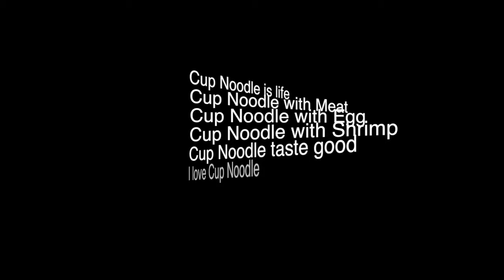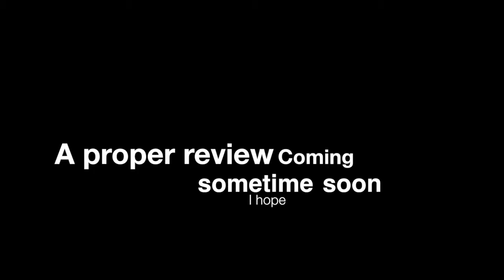FFXV: The Perfect Cup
My parents always told me Cup Noodles were bad for you.
My Gym Coach told me Cup Noodles were bad for me.
After playing FFXV... I think ill go eat some Cup Noodles.